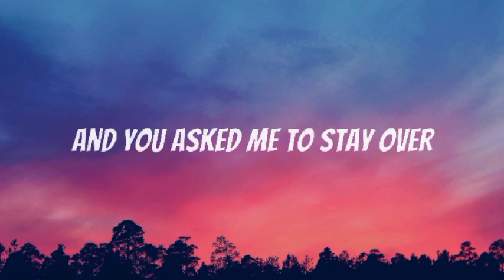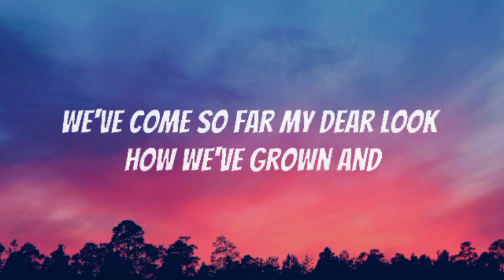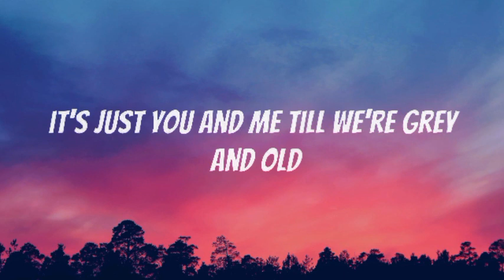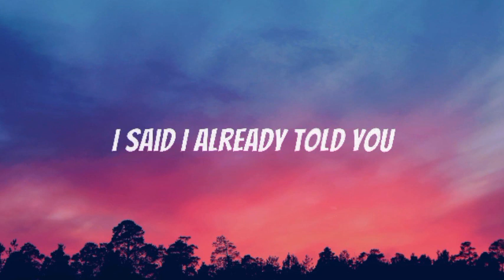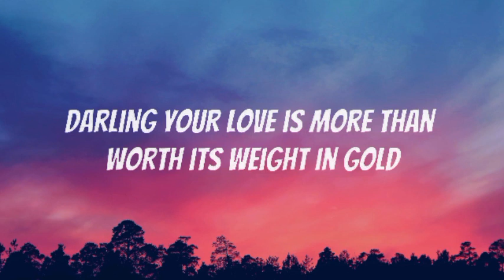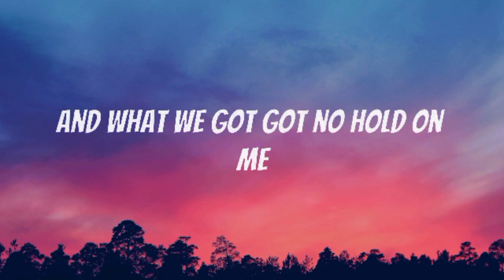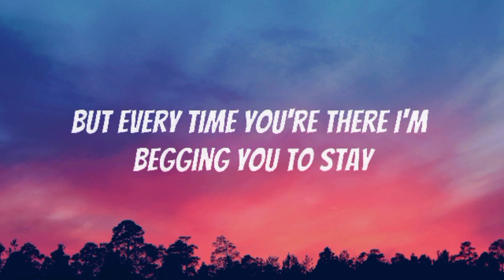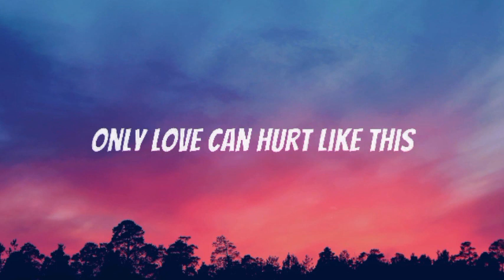🦄Say You Won’t Let - James Arthur (Lyrics) | Paloma Faith, Ali Gatie (Mix)